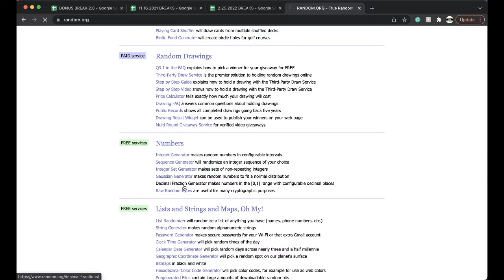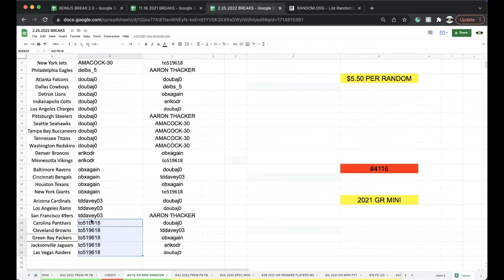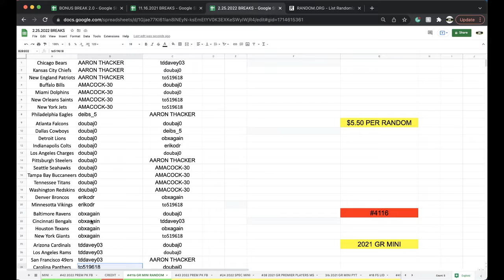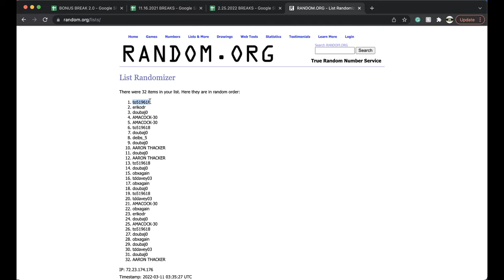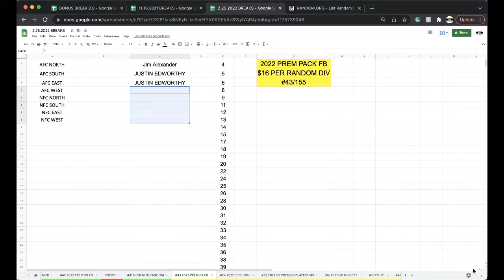BREAK #4116 | 2021 GOLD RUSH AUTOGRAPHED NFL FOOTBALL MINI HELMET LIVE BOX BREAK